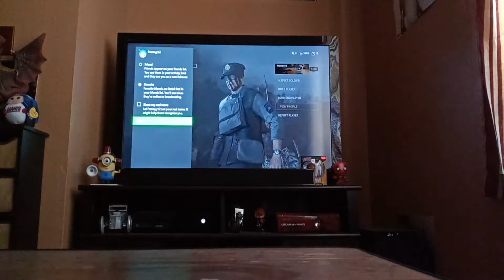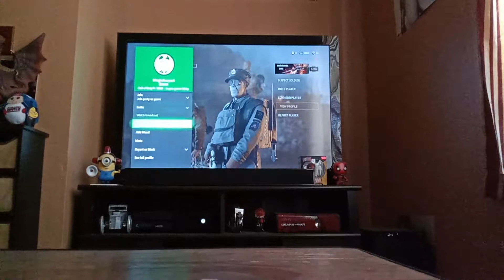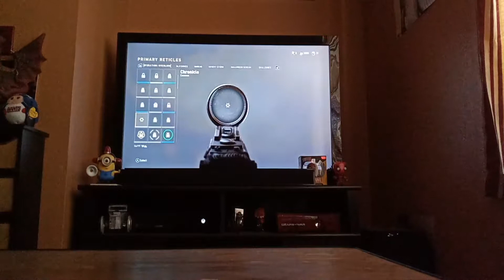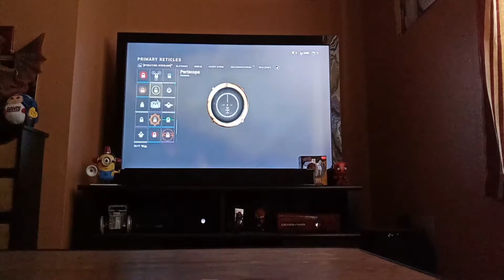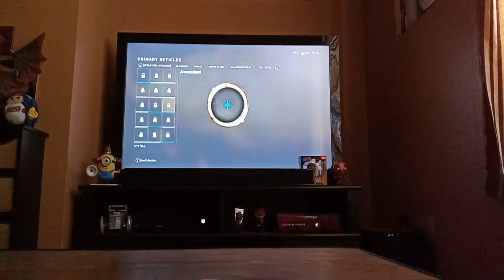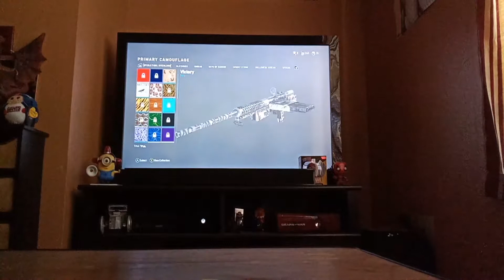Playing Call Of Duty WWII And No 1st Place